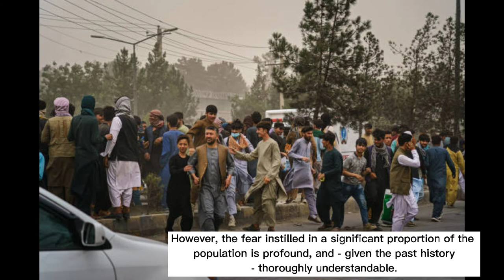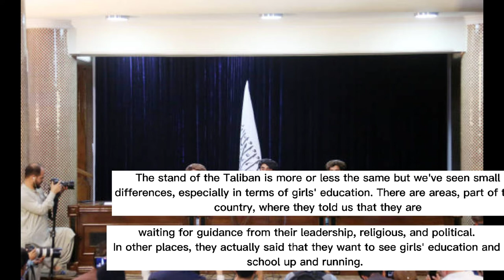How UN Reacted To The Takeover of Kabul? What Are Their Actions?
More Uploads-
Panjshir Valley, Why Taliban can't conquer it?

UN response: Taliban must protect its people

When it comes with the Health care system. “There is great need there, that we need to attend to,” this is the statement of UNICEF official. Afghan really needs assistance. The health care system in Afghanistan is already fragile due to the recent chaos. The medical team is on hold due to security reason. There is shortage of essential medical supplies to fight the COVID-19 pandemic.
“a shortage of essential medical supplies and equipment in the middle of the COVID-19 pandemic”, said WHO spokesperson Tarik Jasarevic.

When it comes with the human rights, Office of the UN High Commission on Human Rights spokesperson Rupert Colville said that there are “chilling reports of human rights abuses, and of restrictions on the rights of individuals, especially women and girls, in some parts of the country captured over the past few weeks.
“Unfortunately, for the time being, the flow of information has been considerably disrupted, and we have not been in a position to verify the most recent allegations.” Added by Colville.
 “Fortunately, the capital and the other last major cities to be captured such as Jalalabad and Mazar-e-Sharif were not subjected to prolonged fighting, bloodshed or destruction,” “However, the fear instilled in a significant proportion of the population is profound, and – given past history – thoroughly understandable.” Colville continued.
The entire community is closely looking at the promises made by the Taliban. Taliban spokespeople have said woman can work and girls can go to school. They will grant an amnesty for those who worked for the previous Government. These Promises of Taliban must be honoured.
The UN Refugee Agency (UNHCR) UN for High Commissioner for Refugees, asked the refugee host nations not to repatriate vulnerable Afghan nationals.

“In the wake of the rapid deterioration and the security and human rights situation in large parts of the country and the unfolding humanitarian emergency, UNHCR calls on States to halt possible returns of Afghan nationals who have previously been determined not to be in need of international protection,” said spokesperson Shabia Mantoo.

She continued that “Out of the hundreds of thousands of people that have been displaced, we have now 550,000 people displaced within the country, so they are still within Afghanistan. In recent weeks, the majority of those have fled in recent weeks and 80 per cent of those that are newly displaced are women and children.”
“There was even reason to be “slightly optimistic”, UNICEF officer Mr. Ben Messaoud “the stand of the Taliban is more or less the same but we’ve seen small differences, especially in terms of girls’ education. There are areas, part of the country, where they told us that they are waiting for guidance from their leadership, religious and political. In other places, they actually said that they want to see girls’ education and school up and running.” He continued.

The country has already been severely affected by years of conflict and drought. There is nearly 400,000 people had been displaced since the beginning of the year as a result of ongoing violence, while more than five million others were already internally displaced and reliant on humanitarian aid.   Said by Head of the International Organization for Migration (IOM), António Vitorino,
“IOM reiterates that the safety and protection of civilians remains the number one priority and appeals to all parties to ensure unhindered access for all humanitarian actors providing relief and much-needed assistance to affected populations who should be able to continue to exercise their fundamental rights,” said Mr. Vitorino.

“IOM urges all parties to continue efforts to maintain dialogue and work towards a peaceful resolution of the situation, prioritizing the welfare of the Afghan people.”  said Mr. Vitorino.

 “The United Nations in Afghanistan reiterate their commitment to stay and deliver aid to millions of people in need in the country. While some UN personnel that are not location dependent has temporarily been relocated, the majority of humanitarian personnel are staying to support the humanitarian response in line with the principles of humanity, neutrality, impartiality and independence.